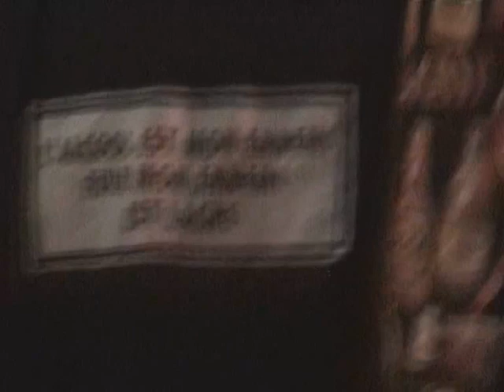FIRST AID MetalCave Pouplins (Bourges)( 2005) /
Médiathèque métal
comportant 3 chaînes : live , Clip et Music
Filmé par Kermhit Metal Asso pour France Metal